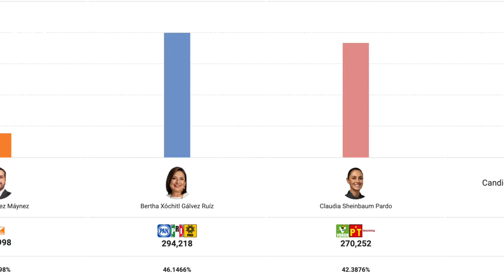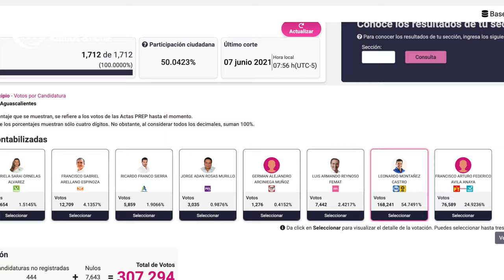Crónica del Poder/Nacidos para perder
Nacidos para perder

Aguascalientes, Ags. 7 de junio 2024.- Gilberto Gutiérrez y Arturo Ávila se ha sumado y con mucho éxito a la lista de perdedores consuetudinarios que, junto a Nora Ruvalcaba y Martha Márquez pululan en Morena Aguascalientes.
Para nadie es un secreto que Gilberto Gutiérrez no tiene más mérito para dirigir ese partido que haber sido yerno de la pareja Alférez-Ruvalcaba. En Morena ya lo repudiaban y hoy lo vomitan, es el hazmereir nacional al cargar sobre sus hombros la mayor derrota de la 4T en todo el país y, ser la única entidad donde su candidata perdió ante Xóchitl Gálvez.
Además, ya le están tendiendo la cama con denuncias por malos manejos.
Por su parte Arturo Ávila ha sumado su tercer derrota al hilo en las urnas. Los hidrocálidos le dijeron por tercera vez el pasado domingo que no lo quieren. Huberto Ambriz lo humilló al obtener 49.4% de los votos en la elección a diputado federal por el distrito 1, contra apenas 40% del perdedor Francisco Arturo Federico, muy lejos de las encuestas patito que presumía.
Hay que recordar que en su primer intento, durante los comicios de 2019, Arturo Ávila buscó la alcaldía de la capital y solo tuvo 23% de la votación, contra 50.4% de Tere Jiménez.
Dos años después, en 2021 con 54.7% Leo Montañez le puso otro baile a Arturito, quien ni el 25% de preferencias alcanzó.
Ahí la llevas Arturo, sigue esforzándote y punto alcanzarás a Nora Ruvalcaba con sus 15 derrotas electorales.